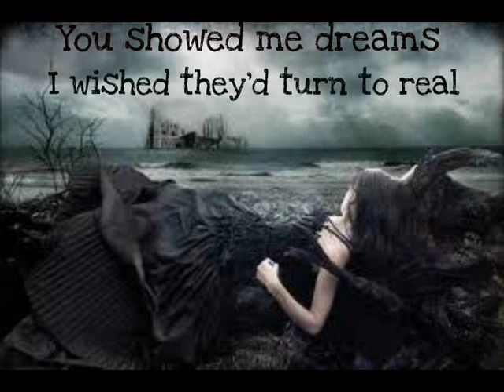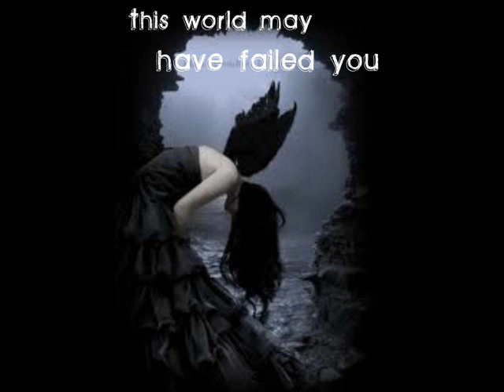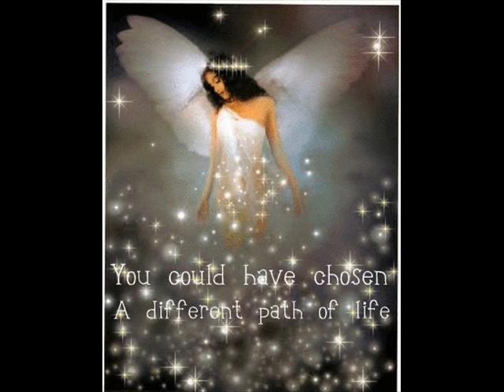Angels - Within Temptation (w/ lyrics)